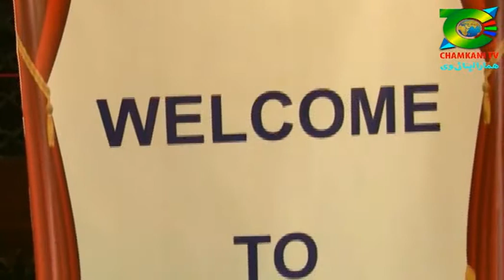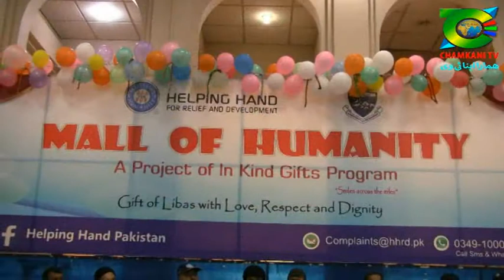al Khidmat Orphan Support Chamkani and Helping Hand distribute gifts to Chamkani orphans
الخدمت آرفن سپورٹ چمکنی اور ہیلپینگ ہینڈ کی جانب سے چمکنی کے یتیم بچوں میں تحائف تقسیم
Khidmat Orphan Support Chamkani and Helping Hand distribute gifts to Chamkani orphans